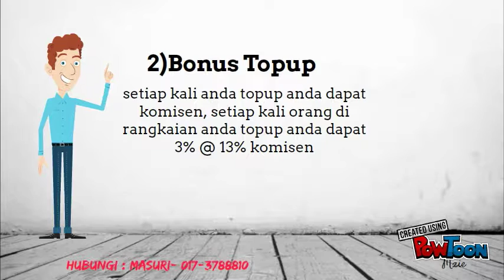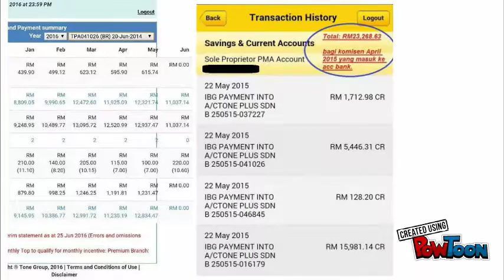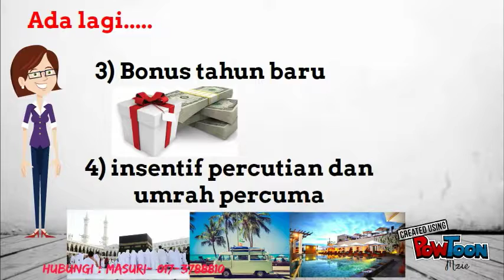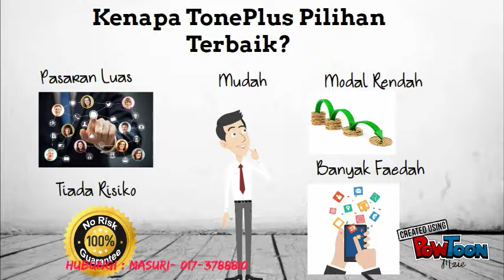MASURI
toneplus presentation-- Created using PowToon -- Free sign up -- Create animated videos and animated presentations for free.  PowToon is a free tool that allows you to develop cool animated clips and animated presentations for your website, office meeting, sales pitch, nonprofit fundraiser, product launch, video resume, or anything else you could use an animated explainer video. PowToon's animation templates help you create animated presentations and animated explainer videos from scratch.  Anyone can produce awesome animations quickly with PowToon, without the cost or hassle other professional animation services require.